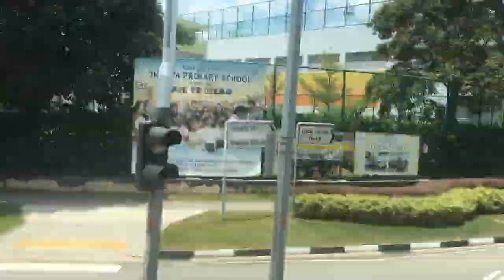[SMRT] Hyperlapse of Feeder Service 900A (Remastered)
A hyperlapse video of Feeder Service 900A!

SMRT Feeder Bus Service 900A is a supplementary feeder service of Service 900, operating from Woodlands Temporary Interchange and looping at Woodlands Drive 17, passing through Woodlands Avenue 7 and Woodlands Avenue 4 during weekday peak hours and lunch hours.

Feeder Service 900A serves residential blocks, schools and public amenities along Woodlands Ave 7, Woodlands Ave 4, Woodlands Dr 14 and Champions Way, connecting them to transport nodes at Woodlands Regional Centre.

During weekday morning and evening peak hours, as well as during lunch hours, Service 900A operates as an extended route of Service 900, looping at Woodlands Drive 17, serving schools in the area such as Innova Primary School and Singapore Sports School.

Intro: Tobu - Such Fun

All contents made by DeevilGames.